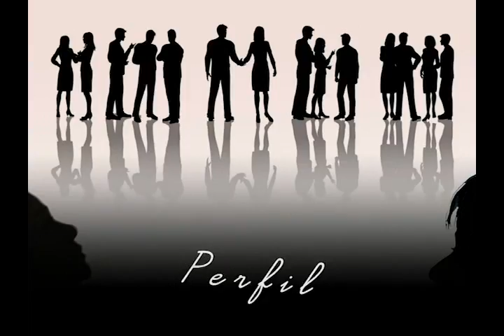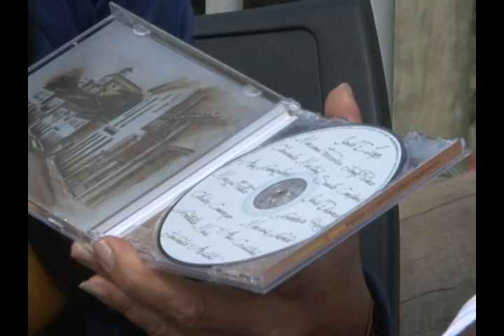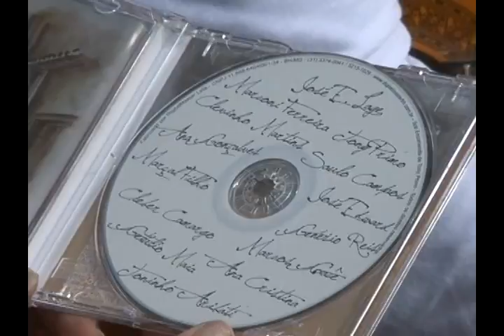TV CULTURA ITABIRA-Programa Perfil 06 08 2015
SANDRA CUNHA